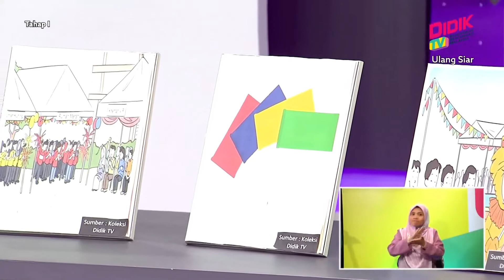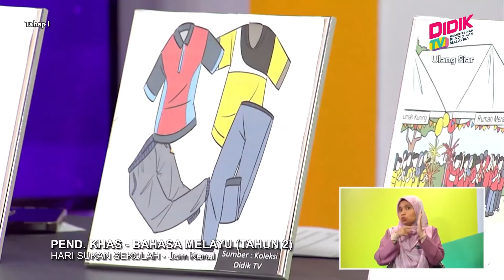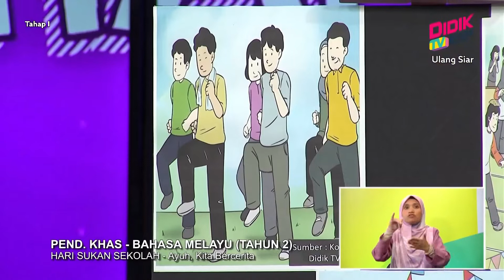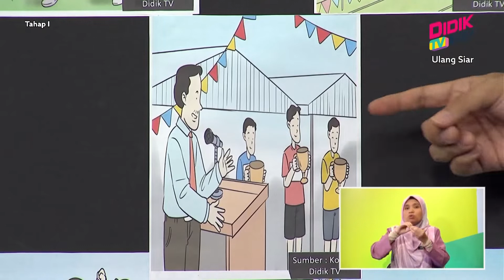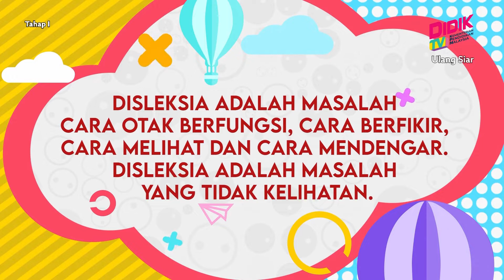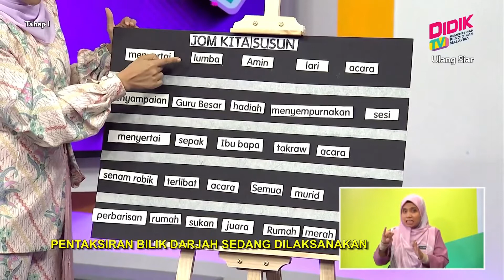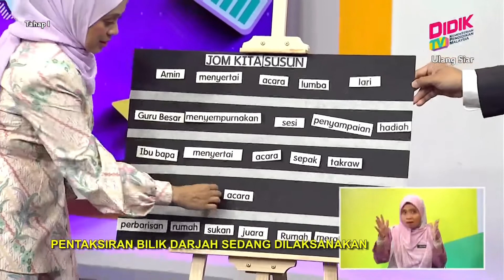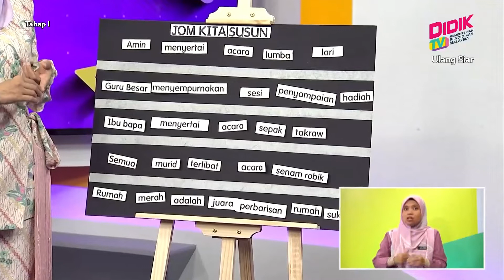Tahap I (2022) | Pend. Khas - Bahasa Melayu (Tahun 2) - Hari Sukan Sekolah - Jom Kenal [R]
Tajuk: Pendidikan Khas: Bahasa Melayu (Tahun 2) - Hari Sukan Sekolah [R]
Guru: Mohd Zulqairnain Abdol Rahman
Episod ini akan mendedahkan murid-murid kepada 7 jenis peralatan sukan  (raket, kayu hoki, bet ping pong, bola tenis, bola tampar, bola sepak, kon). Guru akan memperkenalkan isyarat setiap peralatan sukan dan akan meningkatkan penguasaan isyarat murid melalui aktiviti. Murid-murid juga akan dibimbing untuk membaca satu petikan mengenai peralatan sukan yang telah dipelajari.